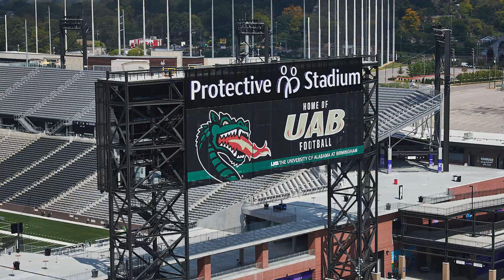Wonder Woman Video Mentoring: Virnetta Woodbury | Engineer & Project Manager | Brasfield & Gorrie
In this Wonder Women episode, Virnetta Woodbury, Engineer and Project Manager at Brasfield & Gorrie, is interviewed by Springboarder Rachel Morrow about her career. Check out the Wonder Women video mentoring pages at girlspring.com

This video is part of the Wonder Women Video Career Mentoring series, where teen girls from the Springboarder program interview women from a variety of careers, often from male-dominated industries. This project was made possible in part by a grant from the Alabama State Council on the Arts.